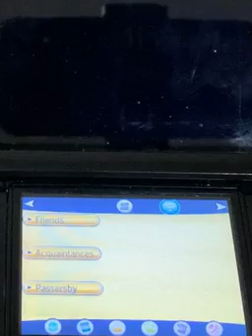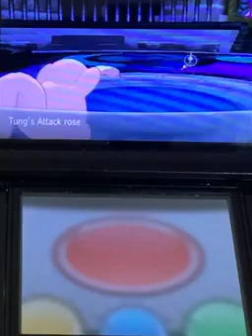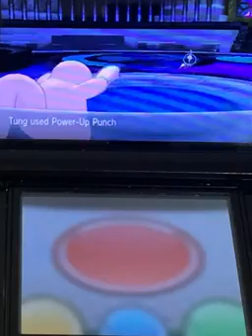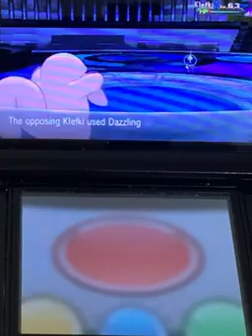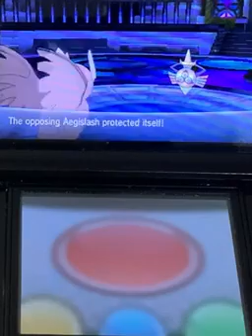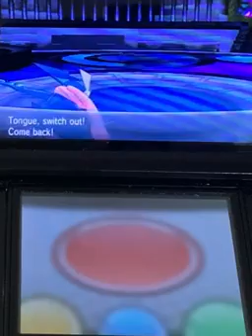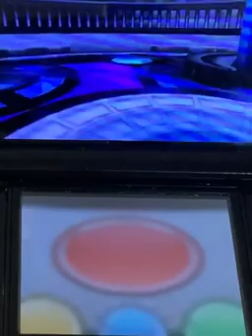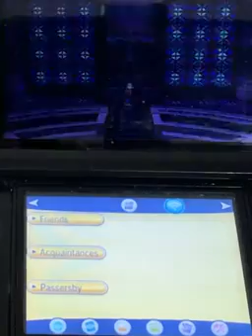Pokémon X Nuzlocke Ep. 43: The Finale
We take on the Elite Four in a make or break effort!